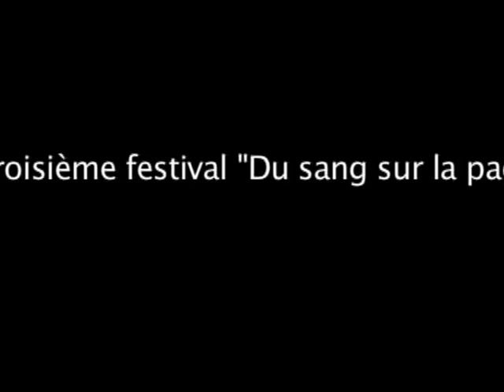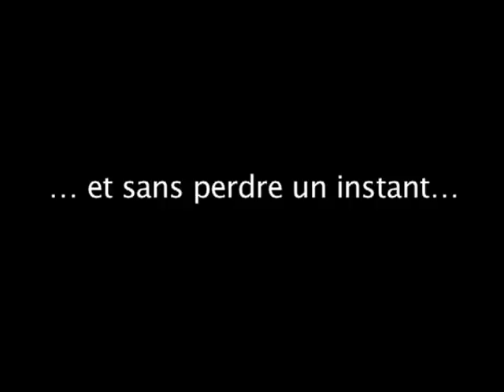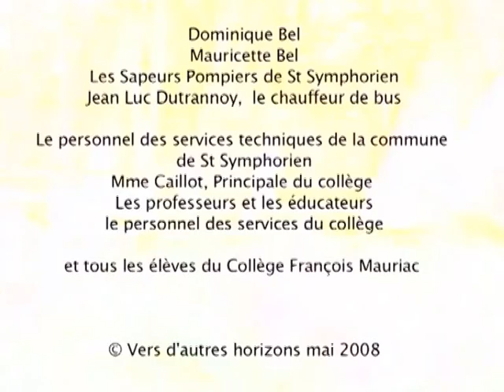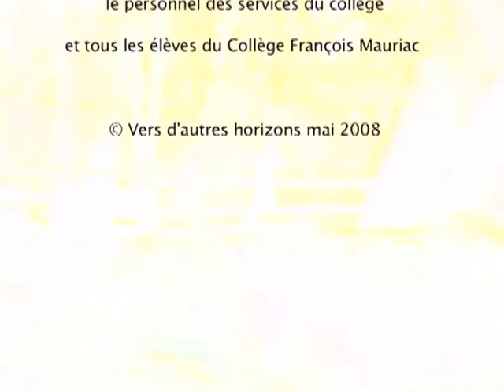Malitia - Court Métrage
Malicia (Les Arbres feront des victimes)
Court métrage réalisé par la classe de 4ème C (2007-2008) de madame Thomas du collège de St Symphorien pour la première édition du festival "Du Sang sur la Page".
Avec la participation de Laure Duthilleul .